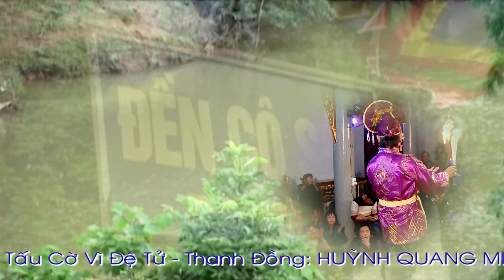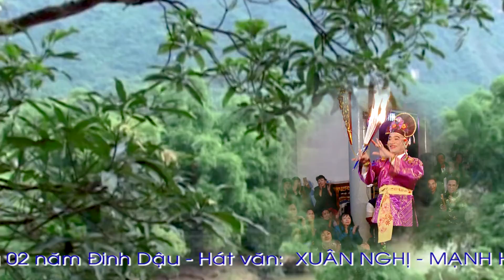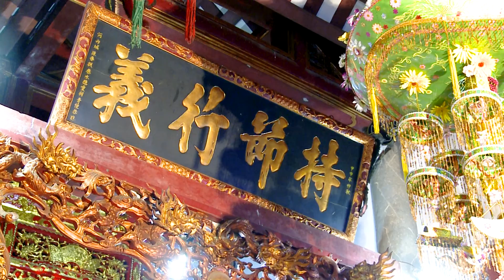Thanh Đồng Huỳnh Quang Minh Loan Giá Cô 6